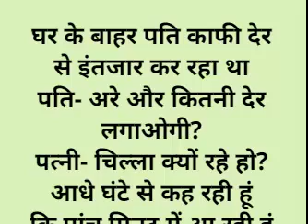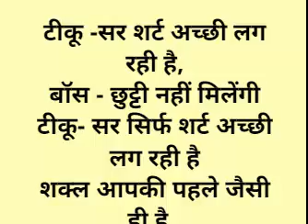hindi funny jokes | majedar chutkule